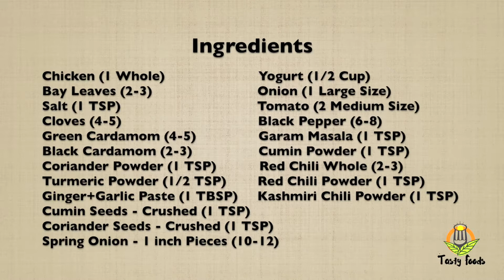Chicken Do Pyaza | Murgh Do Pyaza Recipe | Eid Specials | Tasty Foods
Chicken Do Pyaza or Murgh Do Pyaza is a mouth-watering dish. One of the most popular chicken delicacies! This spicy recipe has its unique tangy taste. The dominating presence of crunchy onions looks superb in this dish. The soft and tender chicken is very delicious. And its flavor remains in your memory for long.

                                               Ingredients

Chicken (1 Whole)
Cloves (4-5)
Black Cardamom (2-3)
Red Chili Whole (2-3)
Cumin Seeds - Crushed (1 TSP)
Coriander Seeds - Crushed (1 TSP)
Spring Onion - 1 inch Pieces (10-12)

THANKS.